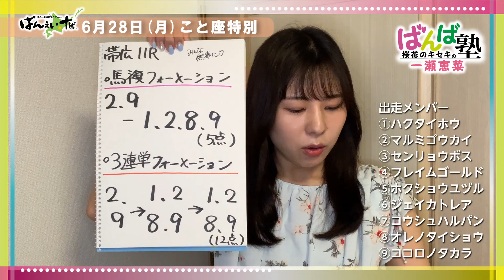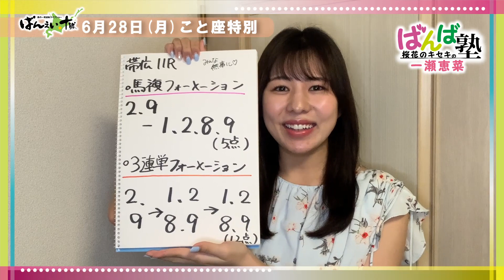【ばんえい予想】ばんば塾～6月28日桜花のキセキ 一瀬恵菜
【ばんえい予想】桜花のキセキのばんば塾」
馬事文化応援アイドル“桜花のキセキ”一瀬恵菜が予想します。

■出演者
・桜花のキセキ